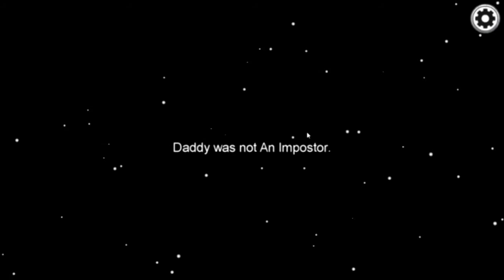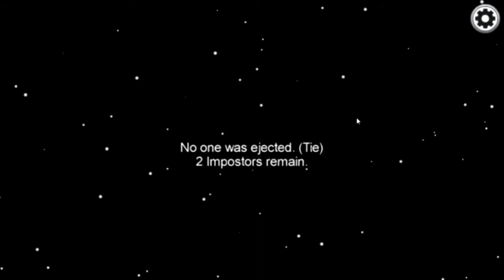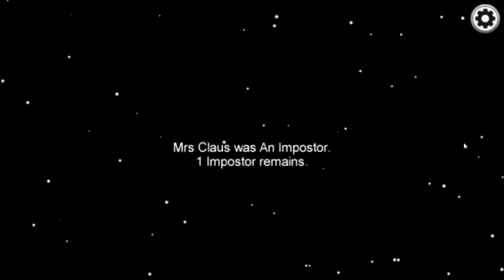Impostor Selamanya | Long Gameplay Among Us | No Cut Video | ATKJ | EPISODE 6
Dalam Video Ini Saya Bermain Among Us Kemudian Saya Menggunakan Cheat Engine Untuk Melakukan Prank Ini Dan Membingungkan Mereka.

★Copyright :
Jika Kalian Ingin Reaction Video Ini Boleh Saja, Cukup Sertakan Link Video (Ardiansyah tkj) Dideskripsi Channel Youtube Anda !!!